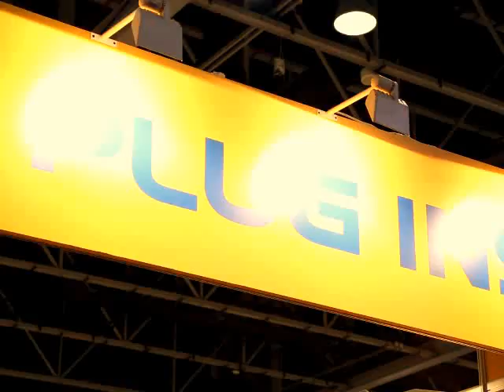Smart home and smart appliances make their appearance this Gitex Shopper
Buyers and visitors thronged the counters of Plug Ins on the last day of Gitex Shopper Spring 2015 in Dubai.

This edition of Gitex Shopper showcased the roll out of connected devices inside the home, while smart TVs, smart phones, notebooks, accessories witnessed their characteristic sell outs to visiting shoppers.